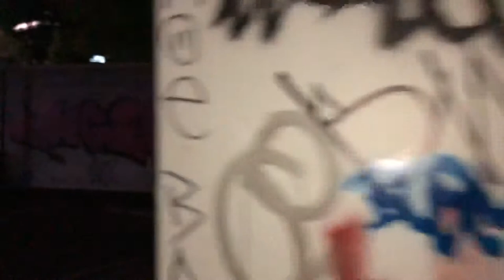GRAFFITI - quick night paint